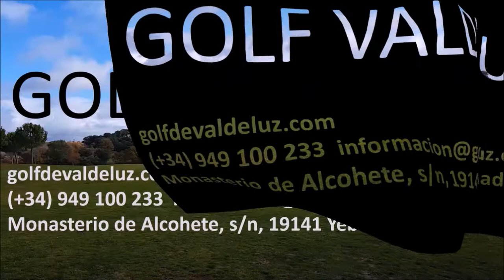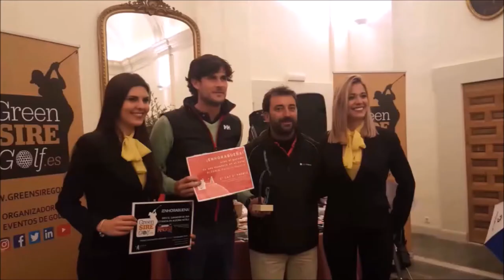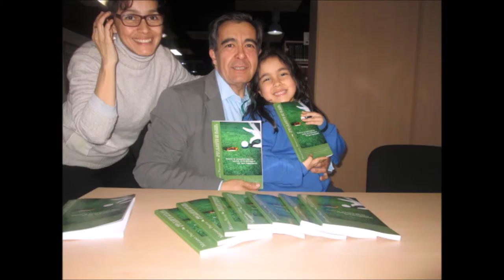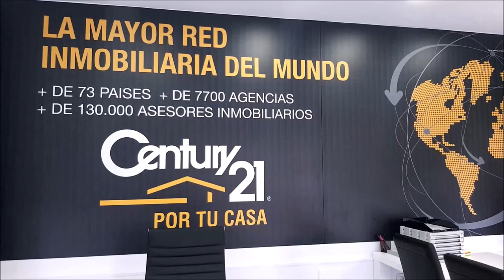17 DESDE ANTEQUERA GOLF CON CRISTOBAL TORAL, JOSE LUIS ABAJO PIRRI Y JUAN CALATAYUD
Programa Nº17 DESDE ANTEQUERA GOL, DESCANSO, DISFRUTE Y GOLF CON  CRISTOBAL TORAL, JOSE LUIS ABAJO, PIRRI,  MEDALLA OLIMPICA ESGRIMA, JUAN CALATAYUD,  EX PORTERO DE FUTBOL, RAMON JIMENEZ, CONSEJERO DELEGADO DE ANTEQUERA GOLF, VICTOR CASADO DIRECTOR ANTEQUERA GOLF Y BILBIL HOUSE junto a Mariano Puerta Director de COaching Golf Radio y TV .  Grabado en HOTEL ANTEQUERA, HOTEL CONVENTO DE LA MAGDALENA Y ANTEQUERA GOLF